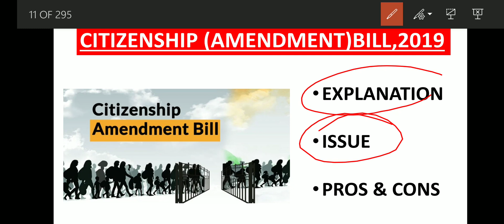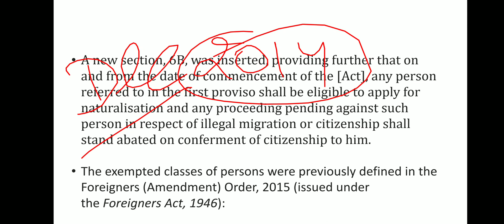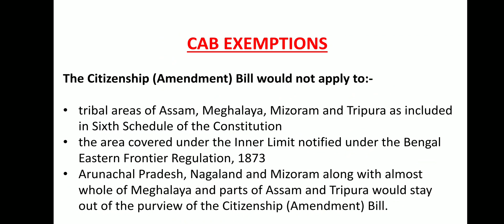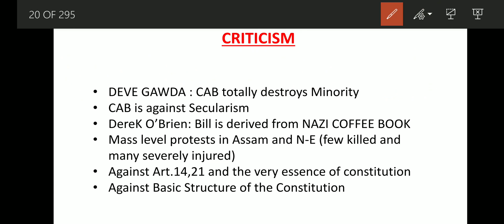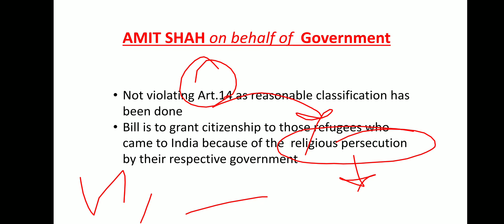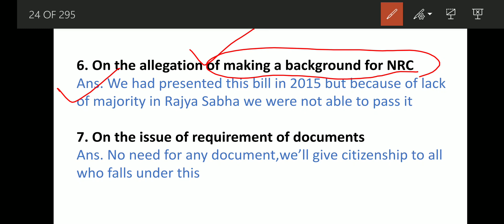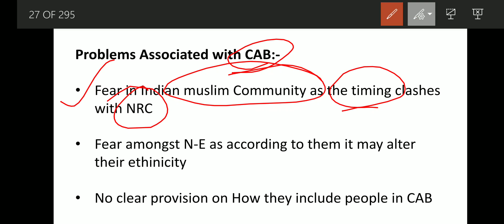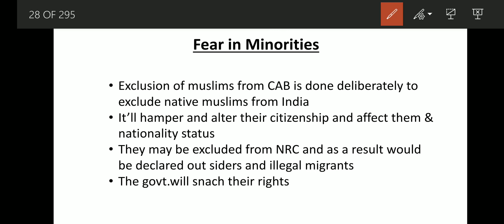CITIZENSHIP AMENDMENT BILL 2019 || CITIZENSHIP AMENDMENT ACT 2019 || CAB || CAA || NRC ||WHAT IS CAB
citizenship amendment bill kya hai
नागरिकता संशोधन विधेयक 2019 क्या है
नागरिकता संशोधन विधेयक 2019 में क्या कहा गया है
नागरिकता संशोधक विधेयक 2019 में क्या बदलाव हुए हैं
nagrikta sanshodhan vidheyak me kya badlav hue hai
changes in citizenship
citizenship amendment act 2019
what are the provisions of citizenship act
why north east is protesting against citizenship amendment bill and citizenship amendment act 2019 CAB 2019 CAA 2019
amit shah on citizenship amendment bill
citizenship amendment bill pr itna vivad kyu hai
important provisions of citizenship amendment bill
amit shah in loksabha
why north east states are exempted from citizenship amendment bill CAB CAA
why assam is protesting against citizenship amendment bill CAB CAA 2019

, CAB 2019 || ASSAM PROTEST || CAB PROTEST IN ASSAM || NORTH EAST PROTEST AGAINST CAB || WHY NORTH EAST IS PROTESTING AGAINST CAB CAA CITIZENSHIP AMENDMENT BILL || WHO IS HINDU || WHAT IS HINDUISM

CAB 2019 | CITIZENSHIP AMENDMENT BILL,2019 | ASSAM PROTEST